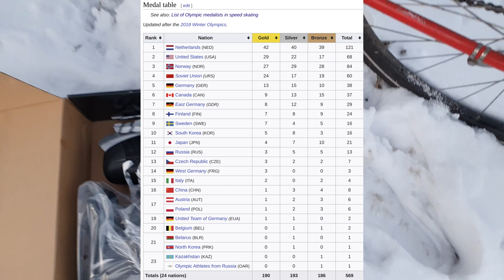Skating in Amsterdam